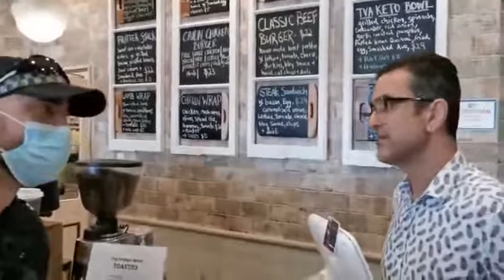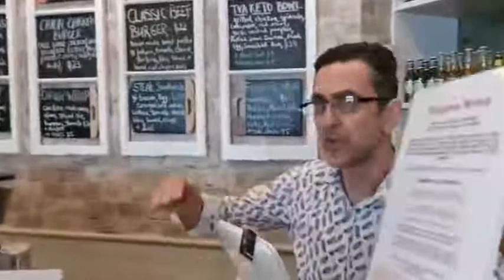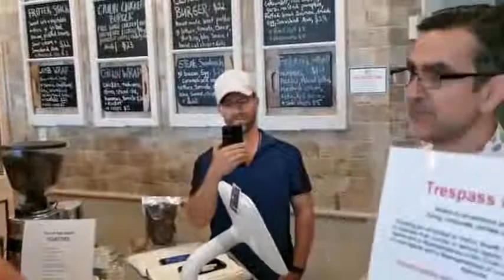Tyrant police in Australia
Watch the tyranny happening in Australia, it seems like citizens of Australia are starting to get tired of this crap and tell cops to get out of a family owned business. I think businesses should start denying services to these thugs in badges even when they are not in uniform this will teach them right. This is what democrat's in the U.S would like to do to the people, let me know what you think.